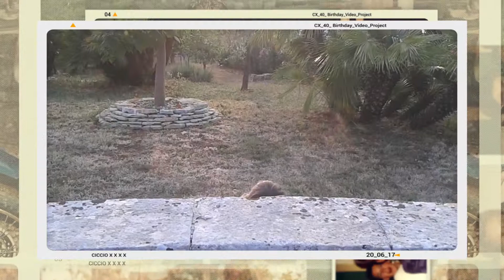Tanti Auguri Ciccio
Con questo video vogliamo fare gli auguri per i primi suoi 40 anni ad una persona straordinaria
Ciccio Intini